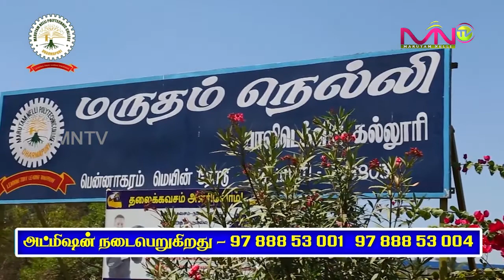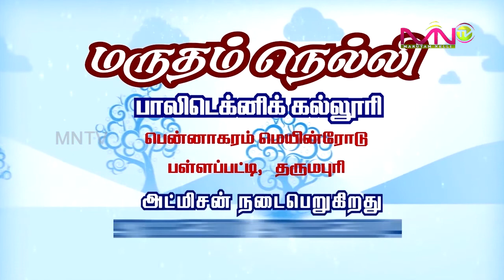MNTV-யின் கல்வி ஆலோசனை வழிகாட்டி நேரம் Episode - 3